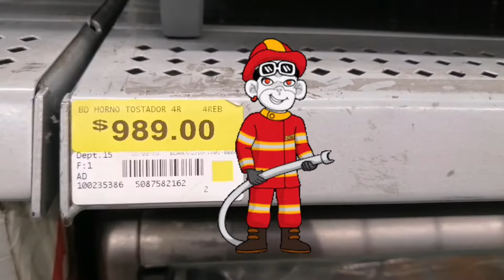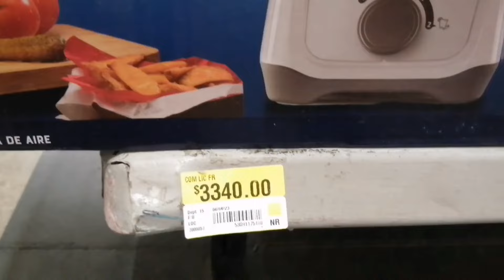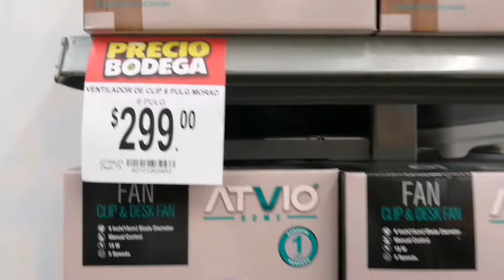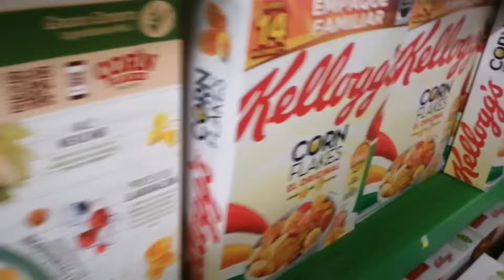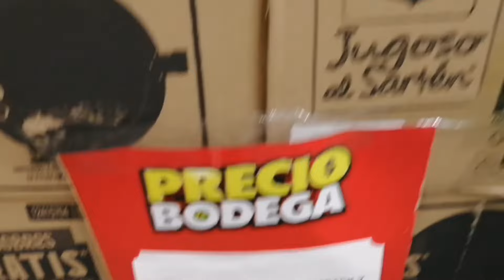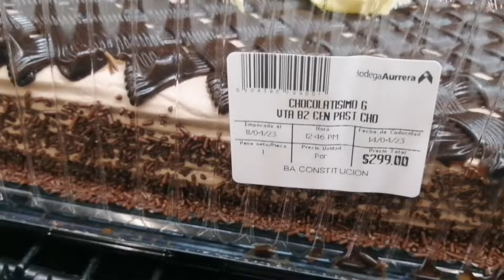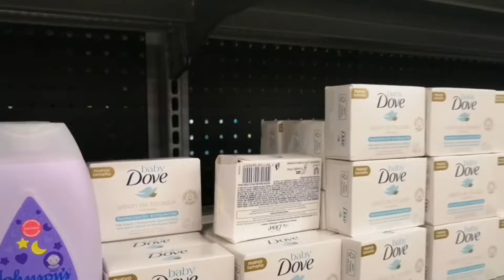✅YA REABRIERON | BODEGA AURRERA | QUE SE QUEMÓ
Gracias amigas amigos por darle play a este video, 😊✅ estoy muy contenta porque ya reabrieron la bodega aurrera que me queda cerca, en videos pasados les comenté que había sufrido un incendio y permanecía cerrada.
Por fin ya la abrieron, vamos a este recorrido.